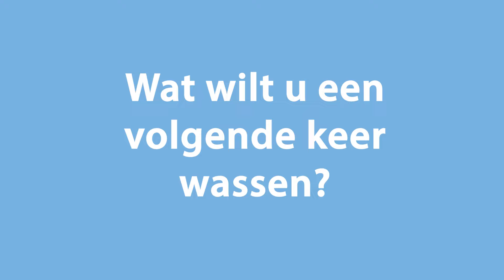De nieuwe WD 12i doorschuiver, wast zowel servies als pannen gelijktijdig met andere waskracht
De nieuwe RHIMA WD12i is een ware multitasker. De WD-12I, is een flexibele combi-vaatwasser met grote capaciteit die een uitmuntend afwasresultaat levert. Deze machine is een uitstekende keuze als u naast servies ook andere materialen gelijktijdig wilt afwassen. Of als u de behoefte heeft om snel en eenvoudig te kunnen schakelen tussen het wassen van servies én potten, pannen en GN-bakken.

Dankzij de ruime binnenafmetingen (123 x 65 cm) biedt de WD-12I onvoorstelbaar veel combinaties voor het reinigen van de vaat in het standaard rek of in vaatkorven. Er kunnen gedurende één wascyclus gelijktijdig twee vaatwaskorven/kratten (maximaal 60 cm) worden gewassen met een van elkaar onafhankelijke waterdruk.

De WD-12i is ons meest flexibele vaatwasmachine ooit. De machine is uitgerust met twee wasarmgroepen, die elk aangestuurd worden door een krachtige waspomp. De druk in de wasarmen is per groep eenvoudig en onafhankelijk van elkaar in te stellen. Hierdoor kan bijvoorbeeld aan de ene kant servies worden gewassen en aan de andere kant gastronorm bakken. Natuurlijk kunnen ook in beide groepen gelijktijdig dezelfde soort vaat afgewassen worden. Door het overhalen van een hendel kan eenvoudig de wasdruk worden aangepast.